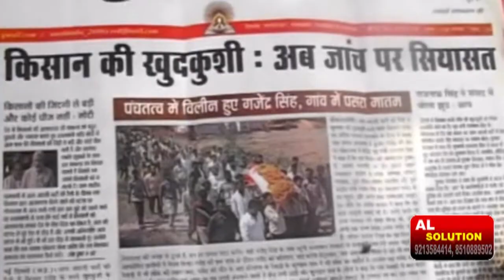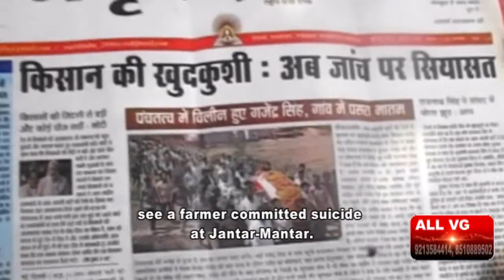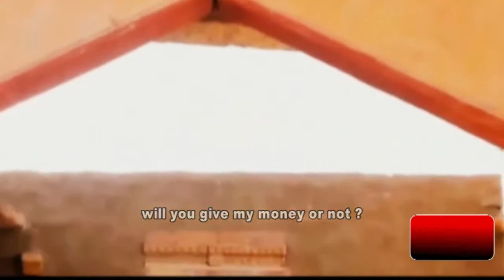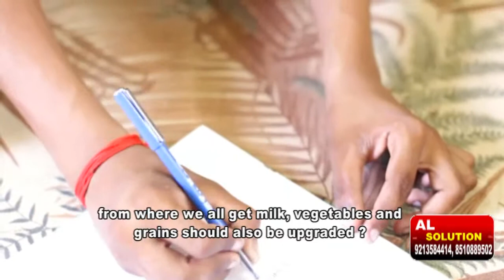A Short Film Story, MAN KI BAAT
Learn Video Editing and Video Mixiting & Graphic Designing Like Software Final Cut Pro , Edius, Adobe Premiere Pro , After Effect, Corel Draw, Adobe Photo Shop, Adobe Page Maker, Adobe In Design, Wedding Mixing News Editing Import Export File Etc. Search My Webside allvgfx.com
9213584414, 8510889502 DVD AVAILABLE IN HINDI